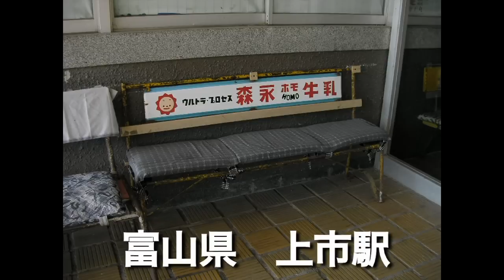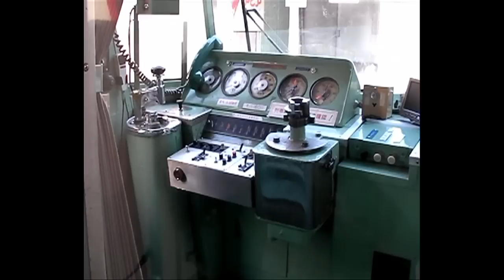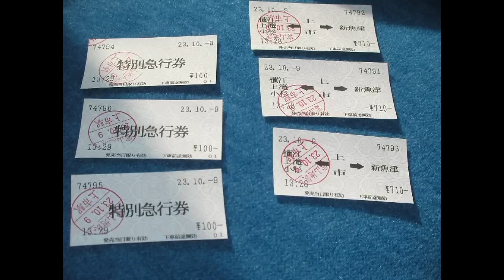生きていた特急列車 レッドアロー 富山地方鉄道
撮影：加藤良夢、加藤栄子、加藤実生　編集：加藤良夢　先日、富山県に３回目の旅行の際にかつて西武池袋線・秩父線に走っていた旧特急列車「レッドアロー」号が富山地方鉄道に走っているということで記録として撮影しました。
最近は映画「RAILWAYS２」でも映画初登場で人気があり？！
ちなみに鉄道ファンの方がカメラ持って撮影してましたw